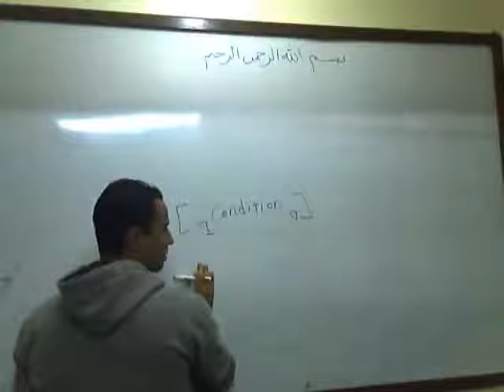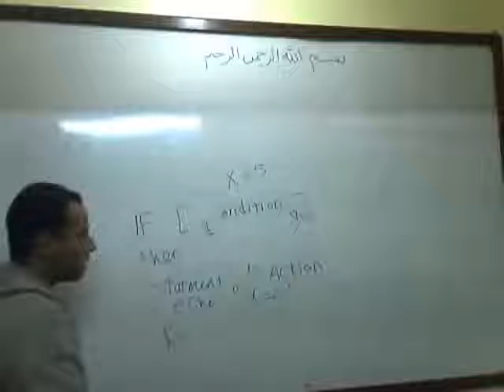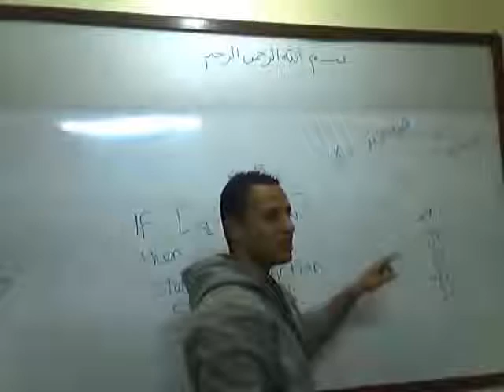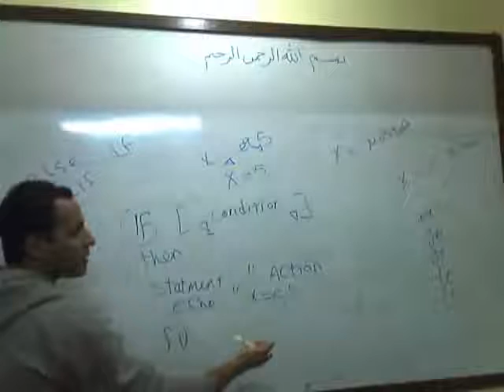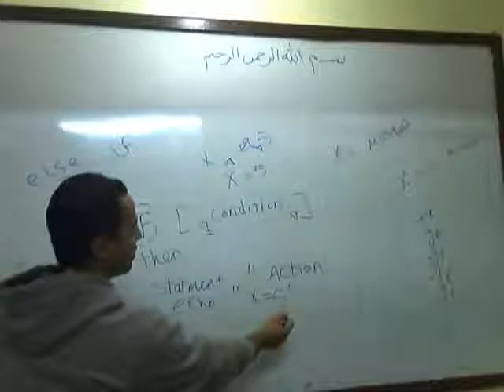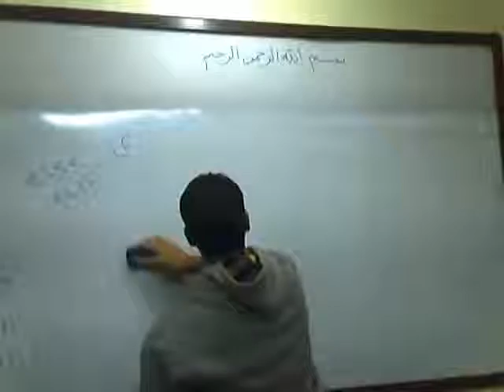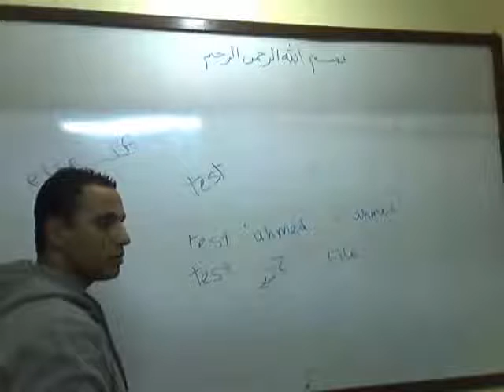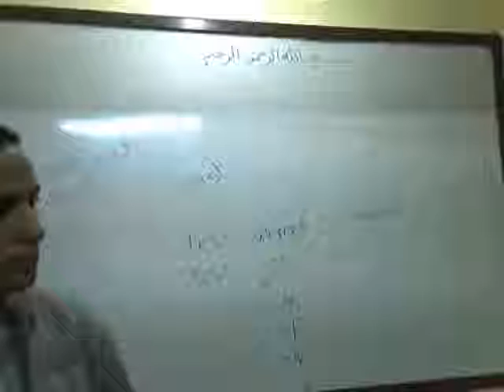RH033: 22- IF Statement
Red Hat Essentials - RH033:

Lecture 30: IF Statement.

By: Eng. Mostafa Hamouda El Dosouky.